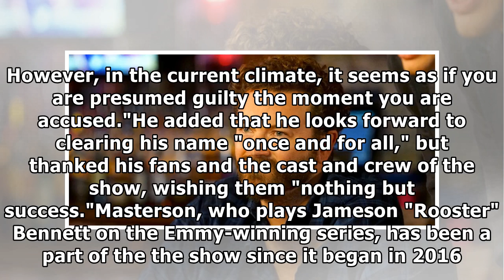Danny masterson fired from 's 'the ranch' amid multiple ual assault allegations| By Channel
Actor Danny Masterson has been ousted from The Ranch amid multiple ual assault allegations, Netflix said in a statement to USA TODAY. “As a result of ongoing discussions, Netflix and the producers hav...